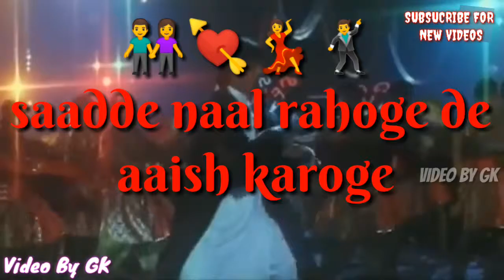Nananana Re 💃🕺Whatsapp status video by Gk